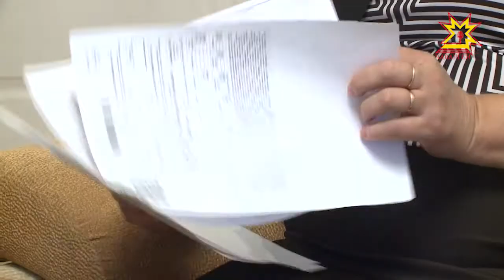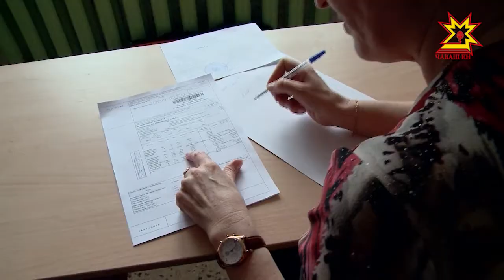Субсидии на оплату коммунальных услуг: как получить?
В Чувашии начался отопительный сезон. А значит, скоро  начнут приходить счета за отопление.  Если оплата коммунальных услуг уносит значительную часть вашего семейного бюджета, следующий репортаж для вас.